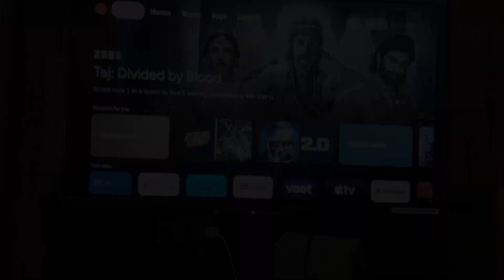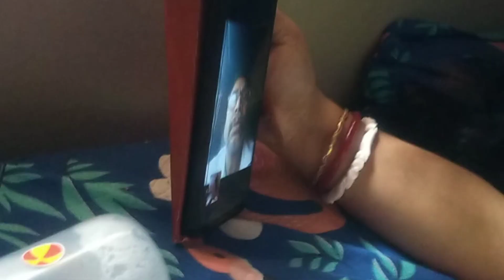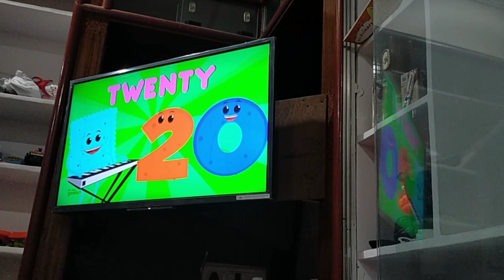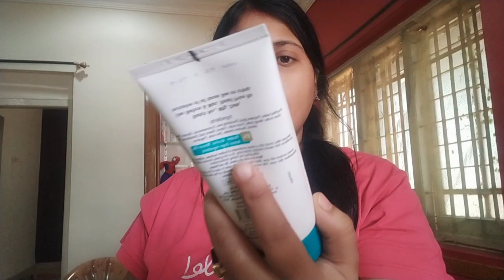Kyu Mummy ko Nahi Jane Diya Kolkata | Daily Karwa kon khata hai😢😢